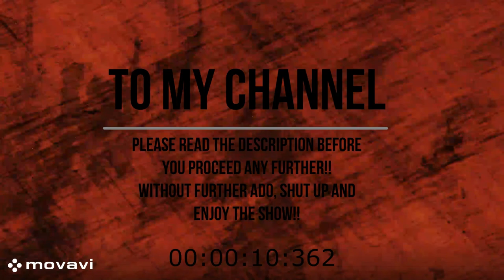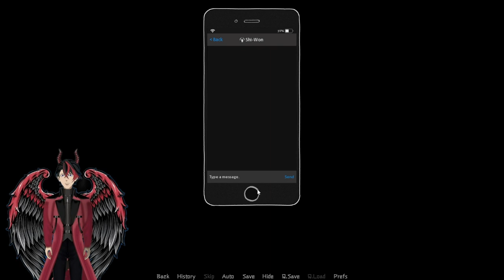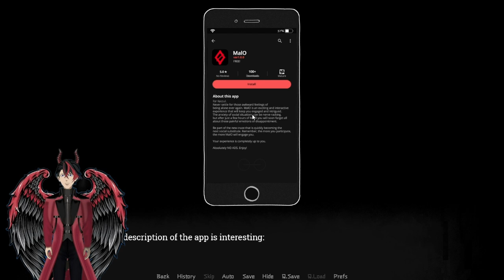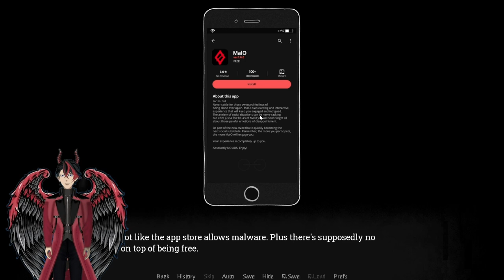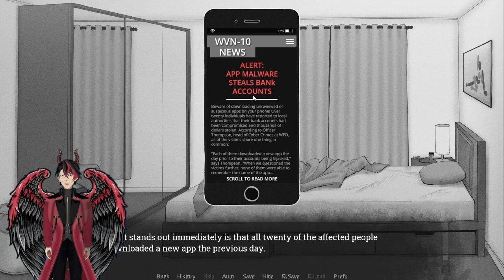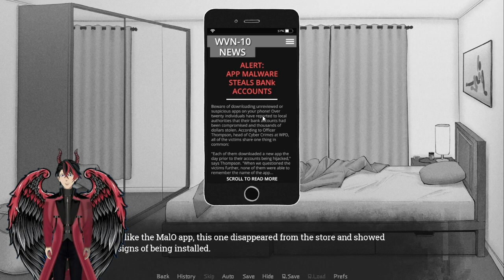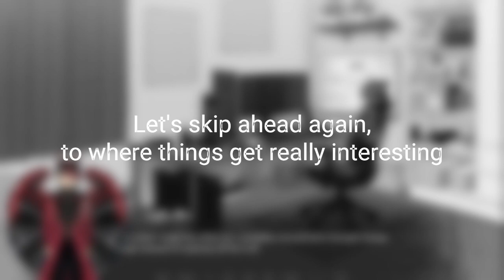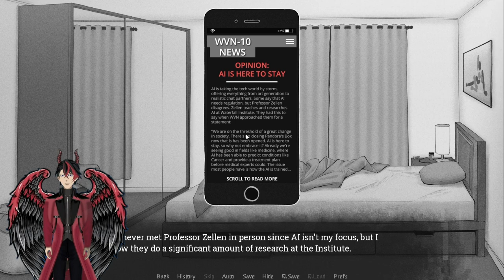I played the Mal0 visual novel, and it was......like a dream!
I played the visual novel game based on Mal0, the famale version that the degen fanbase had created, and I was. enchanted by my encounter with her!

Intro video made with Movavi Video Editor.

I made this using Windows Clipchamp -- Video Editor

I swear a lot. So please try to keep that in mind when you watch my content.

My Twitch VOD and Meme YT Channel: @kaizulstreamarchivememes4742